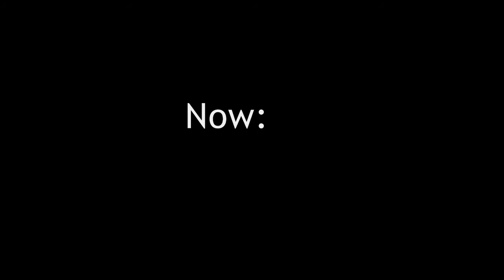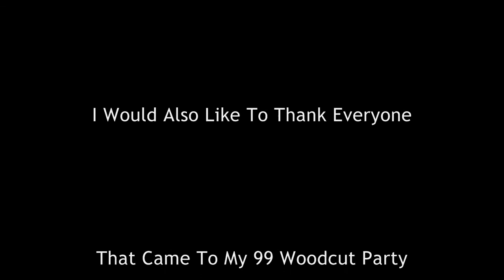Noobacake's Skiller Progress Video 4.0 (7/23/10)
All comments by others are their own and I do not take responsibility for their actions. Music in this video are used as a background and are not to be sold to make a profit

Don't read this KIDS RANQE PURPLE 0WNZ ZEZIMA N0VALYFE PHAT LURE OWNAGE RUNESCAPE WILDY WILDERNESS ELVEMAGE ELVEMAGE RUNESCAPE PKING RUN3 4RR0WPK OWNAGE MAIKEL PRO I MAHATMA I EVO BLOODHOUN34 KIDS RANQE KRAZYFAKEN RUNESCAPE PKER RUNESCAPE PKING INTIATE PURE 99 STR MAGE RANGE OBBY MAUL WICKED MAUL FIRE CAPE P00NAGE I KASOY I ELF MAGE PKA OBBY MAUL MAULER EDGEVILLE POONAGEkids ranqe elvemage purple 0wnz bloodhoun34 runescape pking wild pker ownage zezima phat lure KIDS RANQE PURPLE 0WNZ ZEZIMA N0VALYFE PHAT LURE OWNAGE RUNESCAPE WILDY WILDERNESS ELVEMAGE ELVEMAGE RUNESCAPE PKING RUN3 4RR0WPK OWNAGE MAIKEL PRO I MAHATMA I EVO BLOODHOUN34 KIDS RANQE KRAZYFAKEN RUNESCAPE PKER RUNESCAPE PKING INTIATE PURE OWNAGE LURE PHAT 99 1337 PWNAGE PKING PKERS PK PARTYHAT ZEZIMA N0VALYFE RUNESCAPE WILDY BARRAGE ANCIENTS LURING FROSTYDAPKER JETCHIMP BLOOD SEASON BLOODHOUN34 I Mahatma I, Stonecoldpkr,P0ke N Die2, Sourpatchk1d, Krazyfaken, Kids Ranqe , 1 Pure Devil, Evilsexc, Dizzy Mauler, I Shonomercy, E4t F0od Nub, Im Easy Xp, Iminsan3, Pure insan3, and Xoxofuryxoxo. whipper whip elvemage sv3rige bloodhoun34 hiei the pk lexmark78 =] extra tags =P wildy owns1 wildyowns1 runescape bs bh pking bounty hunter pking bountyhunter bs bh rs runescape jagex ltd upload videos p hat purple hat clan purple hats bh clans runescape di rs elvemage kids ranqe soz owned defil3d elf mage pka i ayzee i joshinator48 eazy e369 runescape rs rs i ayzee i wildy owns1 spanjol 91 rs elvewatford runescape pking p2p f2p member bh bounty hunter team cape rs jagex range of ish pk vid 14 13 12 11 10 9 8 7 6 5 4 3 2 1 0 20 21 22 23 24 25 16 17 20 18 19 jagex rs 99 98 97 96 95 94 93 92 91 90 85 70 magic mage str strength ranging range magic hp hitpoints josh rs max andrew goner rune wildyowns1 tupac ignore this rs dis jagex songs music rock rap hiphop bs bh bounty hunter pking bh pking runescape wild gone wildy gone never coming back jagex dueling vid range of ish dueling vid i vmser i i ayzee i defil3d kids ranqe elvemage i kasoy i fuzzy002005 zezima uloveme the old nite 45 46 passed away died runescape cancer jagex views comments subsribe coventry uk england msn jagex usa amercia pk vid bounty hunter range of ish pk vid 13 bounty hunter pking vid rs jagex p2p magic f2p p2p zezima kdis ranqe soz owned ishybadboy ishybadboy range of ish dark bow bh bs not bounty hunter rs 1 def defence 1 bloodhoun34 bloodhoun rif tiny pupet xxx x rated o no u didnt owned d bow ott pwnt computers gaming wooooot borred ? yes no hi what u doing idk lol spec hi i 40 atk e l v i a n pk vid 5 yes this goes on for ever! loll xxx ownt ikasoyi fuck u =)